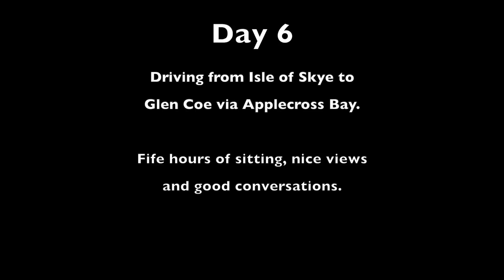Road trip in Scotland - Day 6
Day six, driving from Isle Of Skye to Glen Coe via Applecross Bay. Lots of sitting in the car I say.

Nice day still, we heard bagpipes! Road to Applecross Bay is a very nice road.